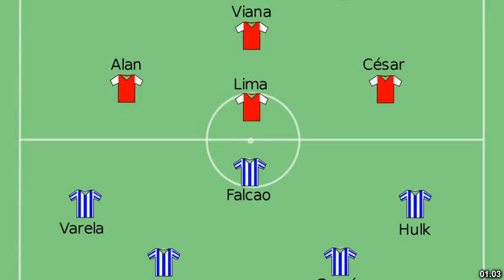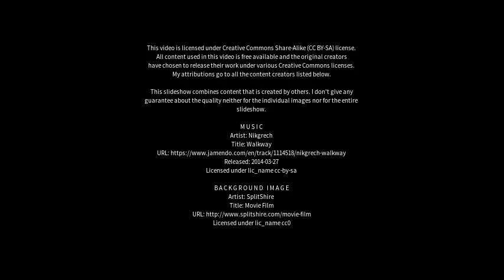Best places to visit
Best places to visit - Porto Walter (Brazil) Best places to visit - Slideshows from all over the world - City trips, nature pictures, etc.